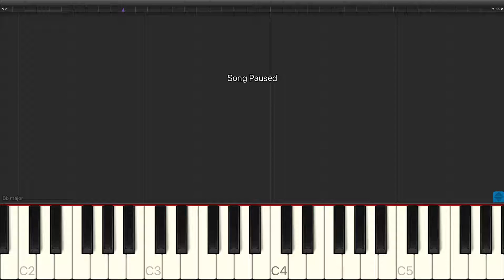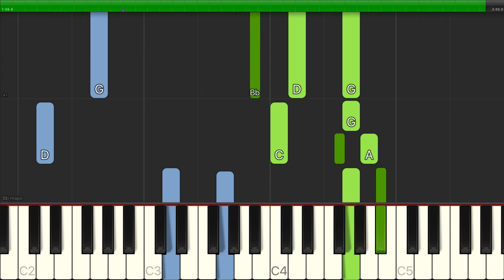Henry Purcell - When I Am Laid In Earth (from Dido And Aeneas) - Easy Piano Tutorials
Learn how to play Henry Purcell - When I Am Laid In Earth (from Dido And Aeneas) - Easy Piano Tutorials